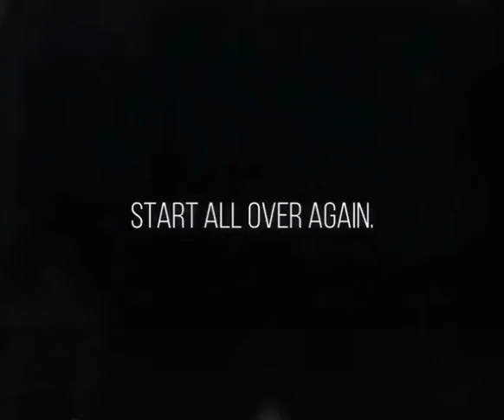When thing doesn't work 👣👥👤